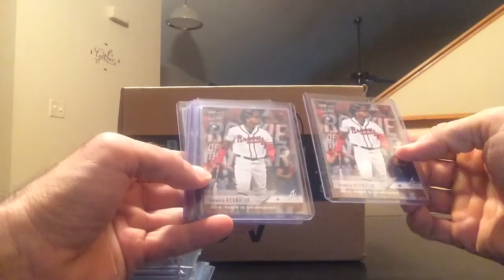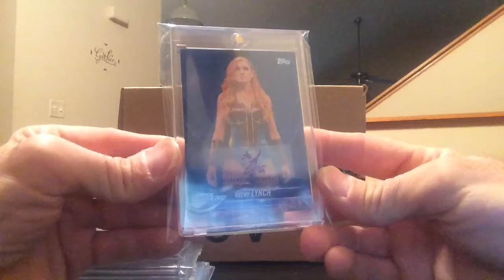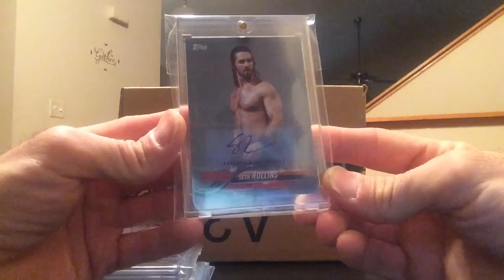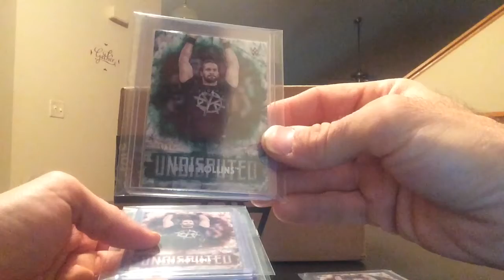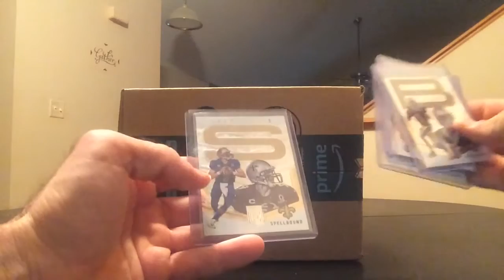It’s Mail Day!!